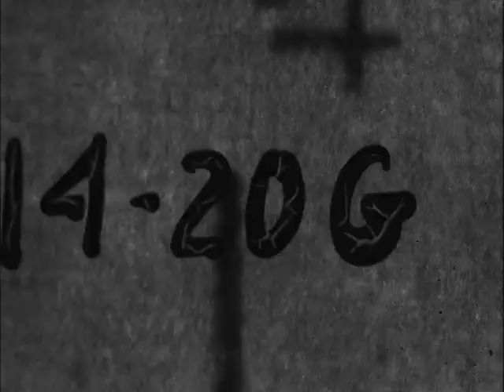Interview with Reginald Cook on poet Robert Frost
On March 21, 1974, Dr. Reginald Cook sat down in the Frost Room of the Abernethy Collection in Starr Library with Scott Harman, '72, and talked about his long personal association with Robert Frost and his poetry. Harman was working at WCAX Channel 3 in Burlington and this seems to be the raw footage from the interview that was edited for broadcast a few days later on March 26th to mark the one hundredth anniversary of the birth of Robert Frost.  Cook was a Professor of American Literature at Middlebury from 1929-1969 and director of the Bread Loaf School of English from 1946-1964.

Our collections are broad in scope and cover a variety of media and realia.  As part of our firm commitment to open research and scholarship, we are dedicated to sharing digitized and born-digital archival materials in our collections to whatever extent practicable.

This video was created by Middlebury College Special Collections. For questions or information about duplication, licensing, or copyright status for this content, please contact Special Collections, Middlebury College Library at

To access more content from Middlebury Special Collections, please visit our extensive collection of historic video, audio, images, and texts at Internet Archive: